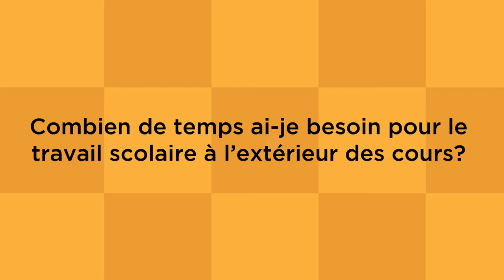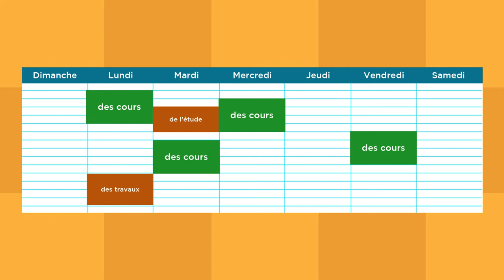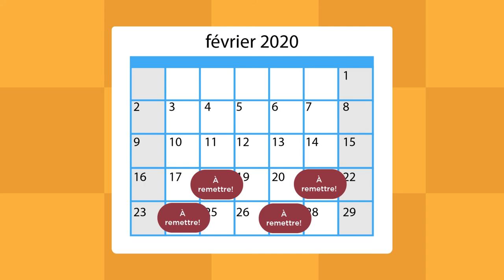Comment avoir un horaire réaliste